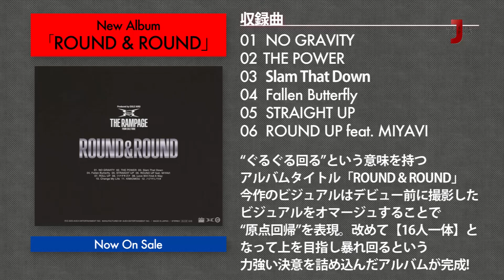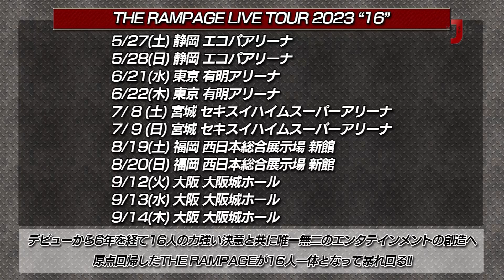THE RAMPAGE スペシャル ちょい見せ! 武知海青&後藤拓磨がアルバム「ROUND & ROUND」&アルバムテーマトーク公開!【ミュージック・ジャパンTV】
ミュージック・ジャパンTVにて放送中「THE RAMPAGEスペシャル」から
New Album「ROUND & ROUND」の話題と
アルバムにかけたテーマトークを公開！
武知海青&後藤拓磨 2人の”原点回帰” ”ぐるぐる繰り返す”○○は必見!

番組では、インタビューと最新曲のミュージックビデオ(&ライブ映像)を詰め込んでお届け！

ミュージック・ジャパンTVの視聴方法など詳しくはオフィシャルサイトへ

ミュージック・ジャパンTVの視聴方法はこちらから